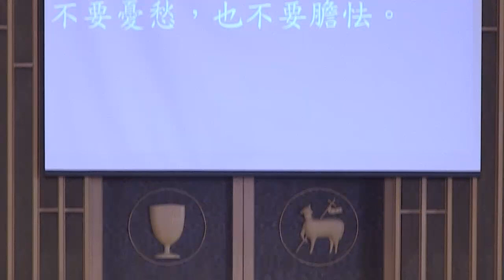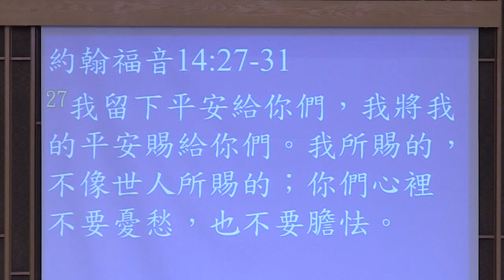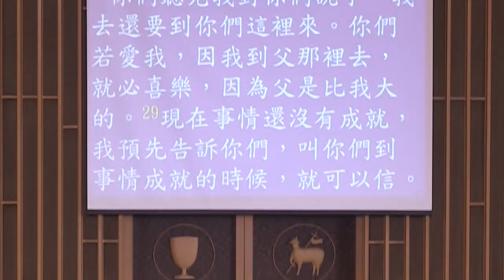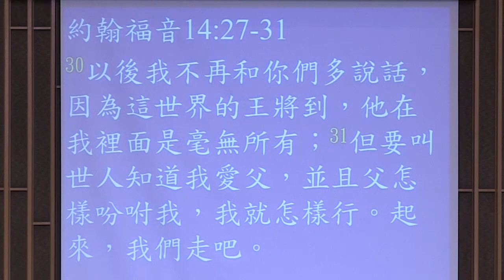20190714你得著平安和喜樂嗎？(约14:27-31)洪予健牧師